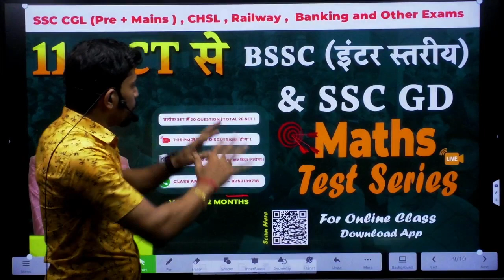Crack the Bihar SSC Test Series 2023 with Expert Strategies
bssc inter level eligibility
bihar ssc syllabus 2023,bihar ssc exam 2023
bihar ssc maths,bssc inter level vacancy 2023 form fill up
bihar ssc inter level vacancy 2023 document
bihar ssc latest updates,rwa bihar ssc batch
bihar ssc math classes,bihar ssc math
bihar ssc bharti 2023,bihar ssc exam date
bihar ssc 2023 cut off,bihar ssc notification 2023
bihar ssc inter level vacancy 2023 qualification
bihar ssc math by ankush sir
bihar ssc math 2023
bihar ssc inter level vacancy 11000+ post
bihar ssc inter level online form
bihar ssc exam new pattern
bihar sachivalaya upcoming vacancy 2021

bssc inter level  classes
bssc age limit
bssc notification 2023
bssc full form,bssc vacancy 2023
maths by ankush sir
quick trick by ankush sir
bssc salary inter level
bssc inter level document verification
bihar inter level documents required
bssc inter document
bssc inter level vacancy 2023 document
bihar inter level documents
bssc inter level vacancy 2023 salary
bssc maths ratio questions
bssc ratio and proportion
bssc math question 2023
bssc math question
bssc math inter level
bssc math 2023
bssc maths ratio
bssc math live
bssc 2023 maths
bssc 2023
inter level
bssc salary
bssc maths

ankush sir
ankush sir maths
ankush mathematics
ankush sir live
ankush sir patna math teacher
how to crack ntpc
ankush the vlogs
math by ankush sir
math test group-d
group-d special set
maths,maths ankush sir
ankush sir vlog
ankush sir official
ankush sir live today
ssc chsl maths
maths tricks for ssc
ssc chsl maths classes
ssc maths
maths tricks
 ssc
shorts
ankushsir
railway maths class
arithmetics maths cgl
free maths class complete
advanced maths cgl
test series cgl
bank maths class
power of youth
maths spl clas
state exams math
ankush sir math
ankush sir class room
ankush sir class room in patna
ntpc maths by ankush sir
math tricks by ankush sir
maths class live
ankushsirlive
ntpcspecial
ntpc,group-d
maths teacher patna
ssc maths class
short
ankushmathematic
math test discussion
free math test
ssc g.d,ntpc cbt-2
maths class
complete maths
cgl,mathtest
freetest
bihar police maths
ankush sir mathematics
ankush mathematics class patna
teacher day celebration with ankush mathematics patna
teacher day celebration with ankush sir
live ankush sir
ankush mathematics patna
teacher day celebration ankush sir
teacher day ankush sir
ankush sir teacher day celebration
math best teacher in patna
ankush sir first vlog
ankush sir vlogs
ankush sir interview
math teacher in patna
ankush sir vlog channel
patna math coaching
free class ankush sir
complete race chapter
free maths complete
complete race for ssc exam
chater race maths
complete race topic
complete race for all exam
race class complete 2023
maths live class
complete race live class
race class complete
complete race ankush sir
complete race class
live class maths
ankush sir race complete
complete maths free
ankush sir math patna
ntpc maths ankush mathematics
ankush sir free class
new batch ankush mathematics
ankush mathematics selection
ankush sir advanced
ankush sir new batch
maths new batch ankush sir
ankush sir number system
ankush sir ssc aspiriants
ankush sir live class
ankush sir official app
ankush patna
maths free
maths complete
complete race
race chapter